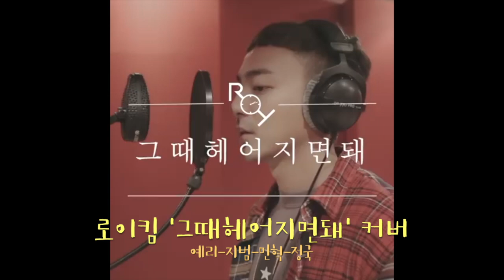로이킴 '그때 헤어지면 돼' 아이돌 커버 모음(레드벨벳 예리,골든차일드 지범,비투비 민혁,방탄소년단 정국)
로이킴 그때 헤어지면 돼 아이돌 커버 모음
1.로이킴
2.레드벨벳 예리
3.골든차일드 지범
4.비투비 민혁
4.방탄소년단 정국 순서입니다! 다들 최고 짱짱맨 ,,,